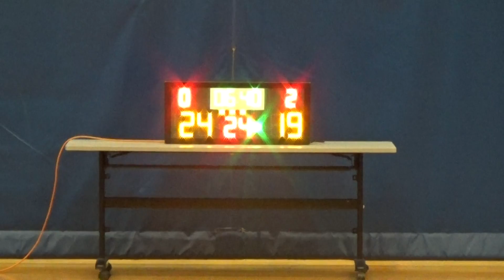20160514 PRIME VS LIGHT 3rd Quarter